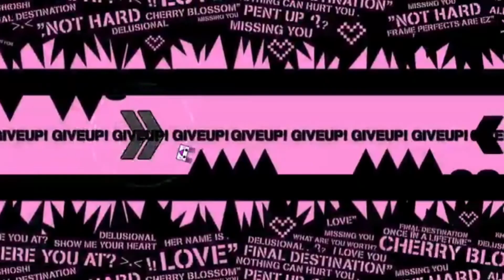One Winged Angel kinda syncs with Final Destination